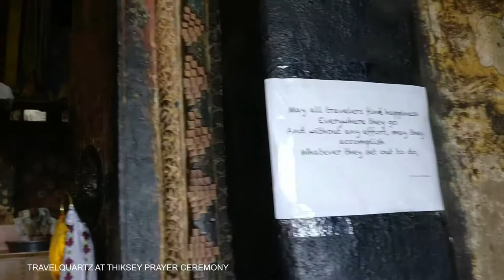RARE VIDEO |THIKSEY MONASTERY MORNING PRAYER |TIBETAN BUDDHISM | MEET THE MONKS OF LEH LADAKH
Prayer Ceremony at Thiksey Monastery , Leh Ladakh , Travelquartz Vlog

See the early morning Prayer ceremony at Thikse Monastery. We feel so lucky to be part of it. Here Tibetan Buddhist monk start their day with prayers for entire world.

✒️ Latest blogs :
About Travelquartz
TravelQuartz is another name for travel insights collected along my journey for all readers and fellow travelers. By sharing these rich moments I want to make your travel rewarding and meaningful. TravelQuartz is different as, this is the blog site you need after you have booked your tickets . After having booked your flight or train tickets, hotels and checking out the must-do-list – there is still that ‘unsaid’ and ‘unknown’ – something waiting for you to unearth! The photo blogs and travel stories shared here will inspire you further to make your trip worthwhile.